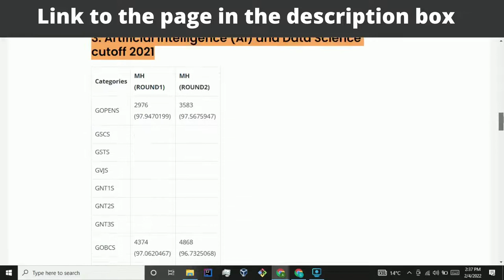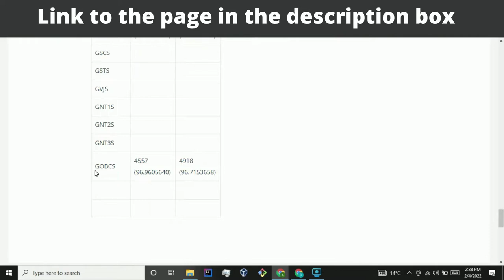D. J. Sanghvi MHT-CET 2021 Cutoff | Dwarkadas Jivanlal Sanghvi College of Engineering 2021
Dwarkadas Jivanlal Sanghvi College of Engineering, also known as D. J. Sanghvi, is an engineering college in Vile Parle, Mumbai.